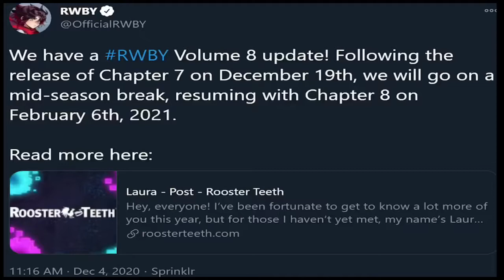RWBY Volume 8 Chapter 5 Reaction | ALL FIVE STAGES OF GRIEF IN ONE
The song in my intro is Nothin' Yet by Spazz Cardigan

This is not endorsed by Rooster Teeth in any way. Views, opinions, thoughts are all my own. Rooster Teeth and RWBY are trade names or registered trademarks of Rooster Teeth Productions, LLC. Please support the official release.